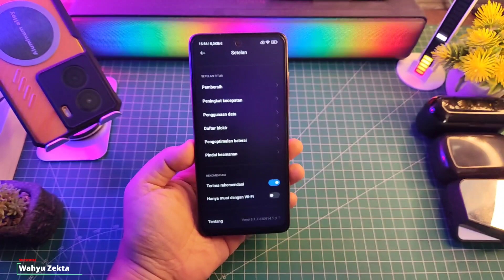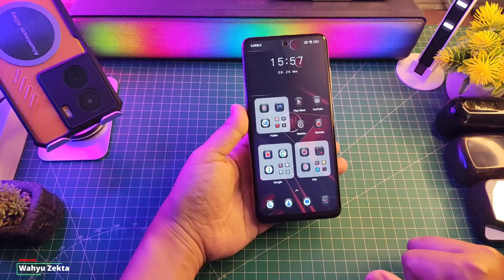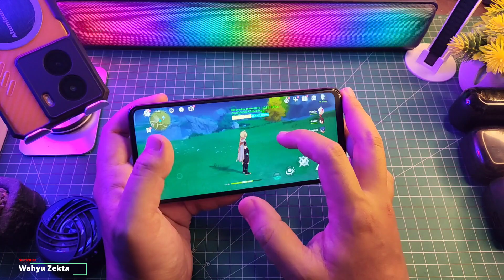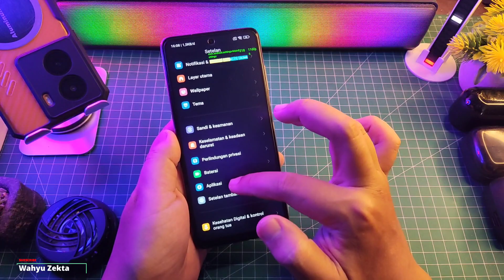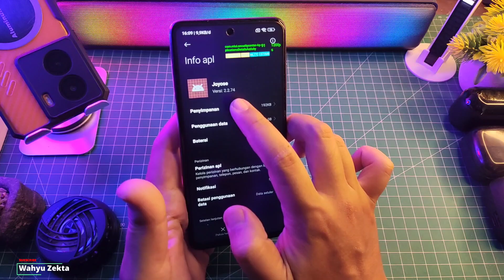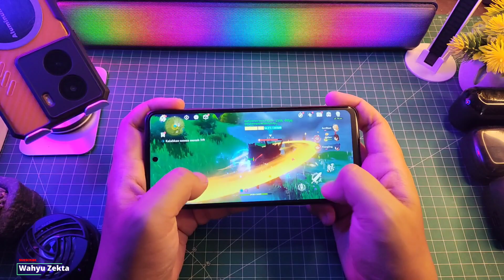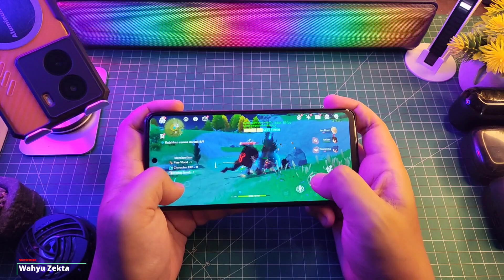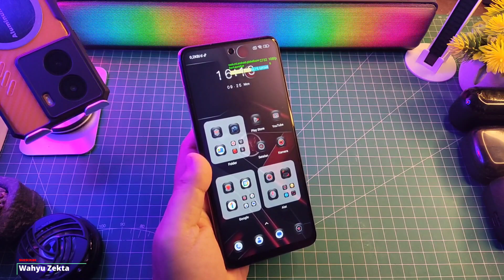Update Baru SECURITY 8.2.0 Ekor 1.2 Bisa No Limit Coba Cara ini!! Gaming Test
Update Baru SECURITY 8.2.0 Ekor 1.2 Bisa No Limit Coba Cara ini!! Performa no limit Mantap buat gaming Selengkapnya Langsung Ke videonya..

Download
Security 8.2.0 Ekor 1.2 Stabil

TUTORIAL UNLOCK GPU SETTING TERBARU :
Cara fix tidak bisa aktifkan Debuging usb kemanan :

Produk yang pernah saya pake :
OFFICIAL GRUP WAHYU ZEKTA OFFICIAL

Review Security 8.2.0 ekor 1.2,Security 8.2.0 ekor 1.2,Gaming Test Security 8.2.0 Ekor 1.2,Gaming Test Security 8.2.0 stabil bahasa indonesia